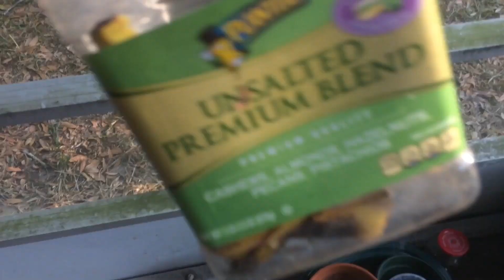Learn How To Grow Your Own Food During Tough Times.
Learn how to grow your own food with seeds and everyday items from your home.

* Have a question or video topic suggestion to discuss on my YouTube Channel?
* My new entrepreneur network (The Successful CEO) is cooking in the labs. This will include a new YouTube channel, Website, and social media platforms for budding, new, and advanced entrepreneurs launching soon.

* Want me to promote your product, service, or brand on YouTube Channel, social media, and to my newsletter list: FILL out the form

* Sign up for The Blessed Driver's free newsletters on gig economy tips, business, jobs, and inspiration

* Uber EATS - Get started today!
* Become a Postmate courier code FL-kaylaniac
* Have you tried Fiverr?  Services are as low as $5 per project!
And He shall direct your paths."
-  Proverbs 3:5-6